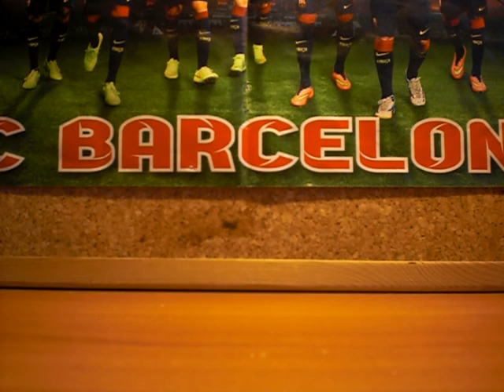Konkurs z okazji 700 widzów :)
Jeszcze raz dziękuję wam za to, że jesteście ze mną :)